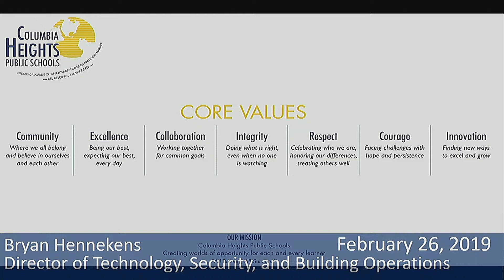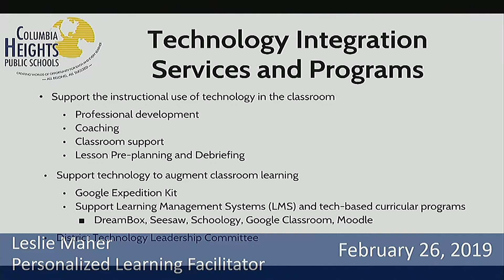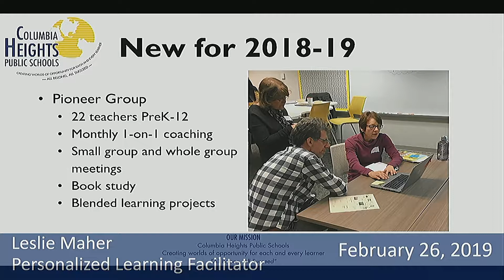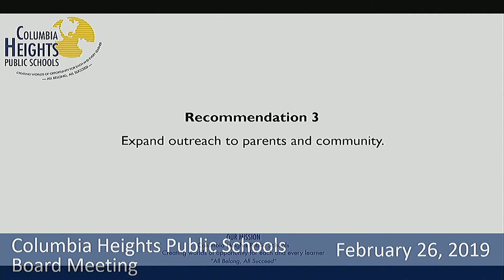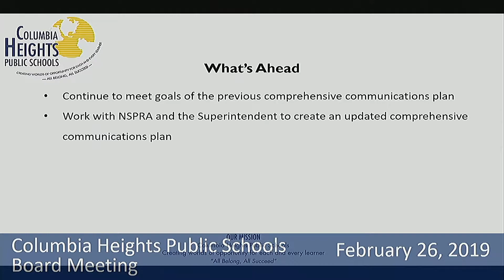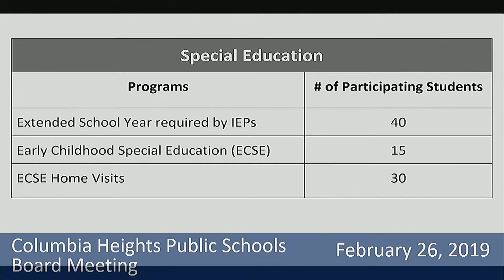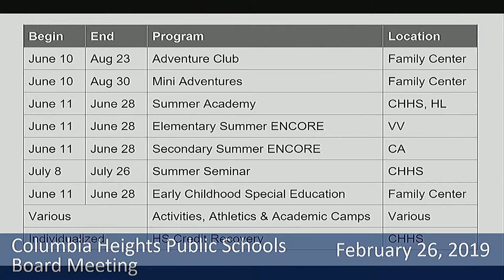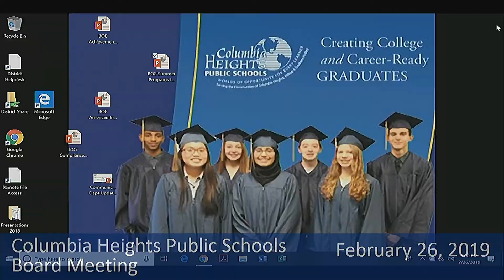School Board Meeting February 26, 2019